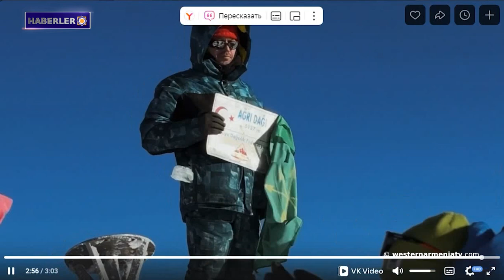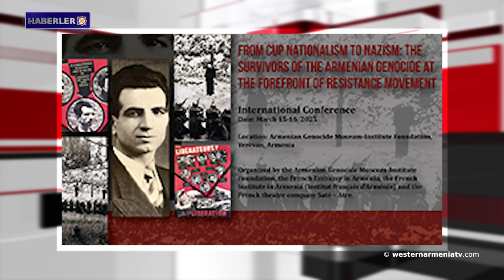Luis Moreno Ocampo: İlham Aliyev soykırım-ARMENOSİD’in hesabını vermelidir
1. Omsk'un gençleri Ararat Dağının zirvesini fethetti

2. Loiseau: Avrupa Parlamentosu Bakü'de yapılacak COP29 konusunu görüşebilir

3. Lübnan'daki bombardıman sonucu dört Kızılhaç doktoru yaralandı

4. Mira Şahramanyan: "Kayıp iki çocuk hayatta olduklarını söylemek için aradılar, bu bir gerçek değil mi?" Tek oğlumu bulun"

5. Luis Moreno Ocampo: İlham Aliyev soykırım-ARMENOSİD’in hesabını
vermelidir

6. Jön Türk milliyetçiliğinden Nazizm'e; "ARMENOSİD’den sağ kurtulanlar direniş hareketinin ön saflarında"

7. Yargıtay'dan iade edilen Dink cinayeti davasına 10 Ocak'ta devam edilecek